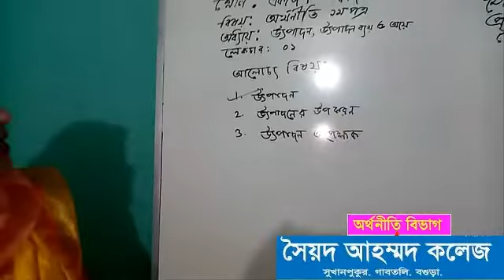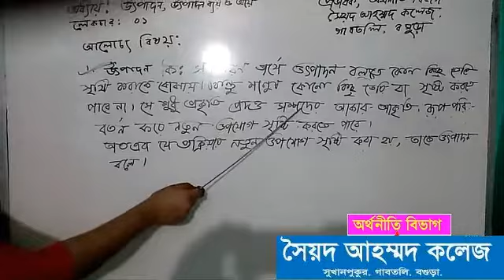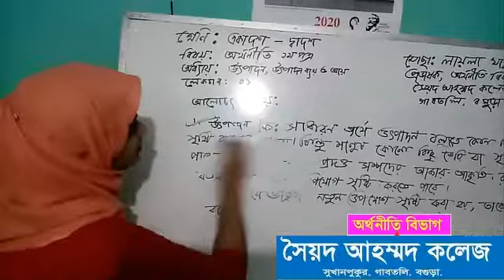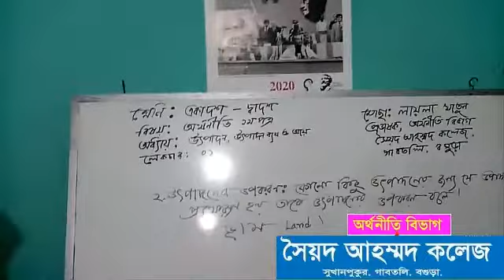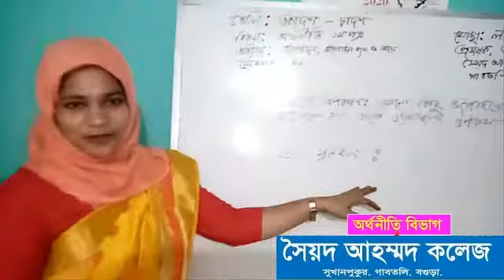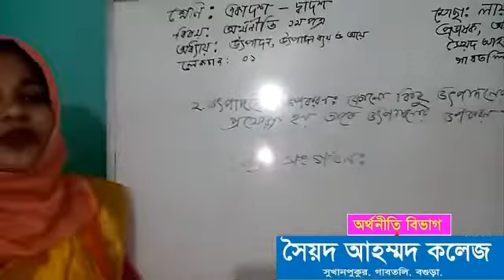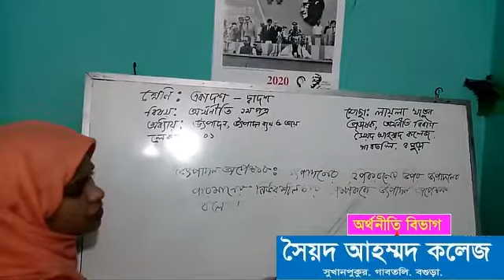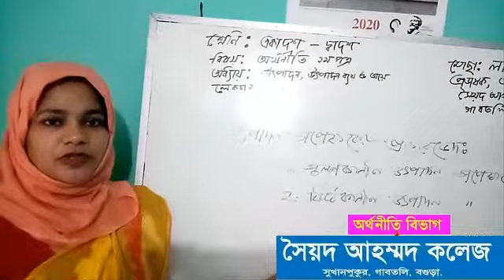শ্রেণি:একাদশ দ্বাদশ,অধ্যায়: উৎপাদন, উৎপাদন ব্যয় ও আয়